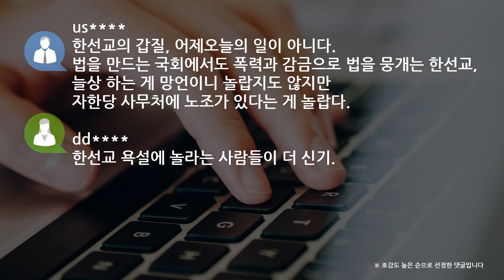[쿠키영상] “XXX" 한선교, 당직자에 욕설 논란 "부적절한 언행 인정" 사과…‘늘상 하는 게 망언이니’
자유한국당 한선교 사무총장이 어제(7일) 오전 당 사무처 당직자에게
욕설이 섞인 폭언을 했다는 주장이 제기됐습니다.

한 총장은 국회에서
황교안 대표의 전국 순회 일정을 포함한 당무 현안을 보고받던 중
내용에 불만을 제기하며 한 당직자에게
"×××, × 같은 놈"이라고 하며 언성을 높였다고 하는데요.

해당 당직자는 사직서를 제출하겠다며, 잠적한 상태인 것으로 알려졌습니다.

당 사무처 노조는 성명서를 통해
"차마 입에 담기도 힘든 비정상적 욕설을 하고
참석자들을 쫓아내는 등 비정상적 행태를 저지른 사무총장을
즉각 당 윤리위원회에 회부해야 한다."며
"사무총장은 욕설을 들은 당사자뿐만 아니라
해당 회의에 함께 있던 사람들, 사무처 당직자들에게
진심 어린 공개사과를 해야 한다."고 촉구했는데요.

이에 한 총장은 이날 오후 보도자료를 통해
"회의를 주도해야 하는 사무총장으로서
부적절한 언행이었음을 인정한다."며 사과했습니다.

la
한선교는 방송 이미지가 얼마나 가식인지를 보여주는 단적인 예

yc
정치인 하기 전에 인성 좋게 봤던 사람인데...
권력을 맛보면 인간이 저렇게 쓰X기가 되는구나... 실망하게 만든 사람

us
한선교의 갑질, 어제오늘의 일이 아니다.
법을 만드는 국회에서도 폭력과 감금으로 법을 뭉개는 한선교,
늘상 하는 게 망언이니 놀랍지도 않지만
자한당 사무처에 노조가 있다는 게 놀랍다.

dd
한선교 욕설에 놀라는 사람들이 더 신기.

한선교 사무총장의 욕설 논란에
더불어민주당은 이경 상근부대변인의 논평을 통해
“가족과 같은 당직자들에게도 거부당한 한선교 사무총장은
사퇴하는 게 옳다.”고 비판했는데요.

손혜원 무소속 의원은
“뭐 새삼스러울 것도 없다.”는 반응을 보였다고 합니다.